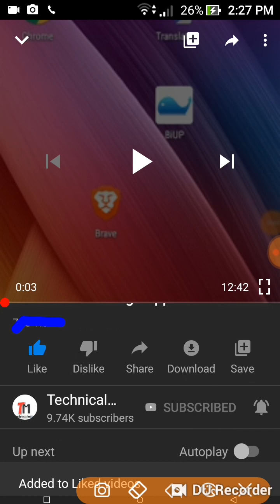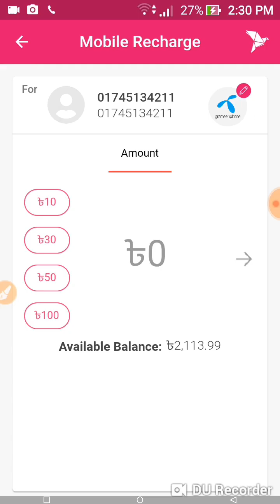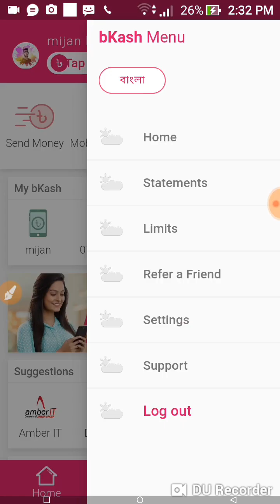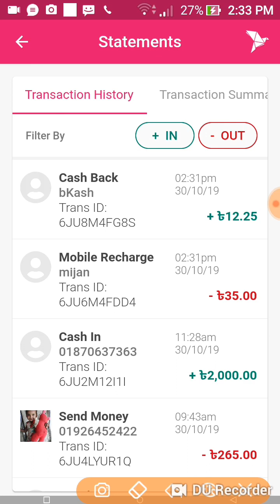bkash app 2019 Bkash Offer 2019 Bkash cashback offer 2019 New mobile recharge bkash offer Update